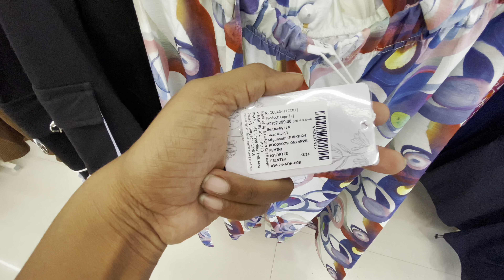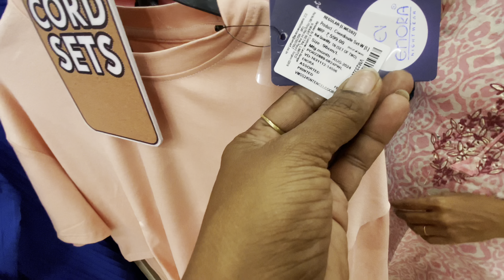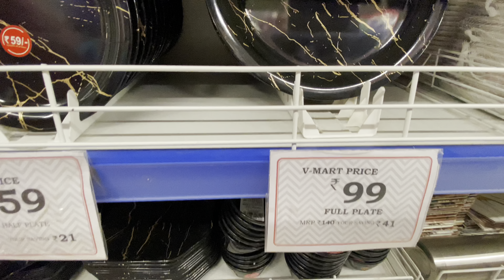₹29😱આટલુ સસતુ V-Mart Sale 🛍Nazarbaug Palace | Vadodara Local Market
V-Mart Nazarbaug Palace Vadodara

Hey Everyone
            Here I Share Vadodara 's Vlog  I Am Minal Patel From Vadodara’s Blogger Hope U Like My Video 😊

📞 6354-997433